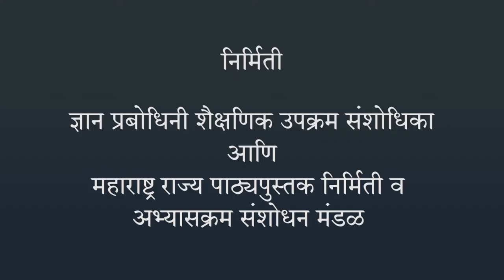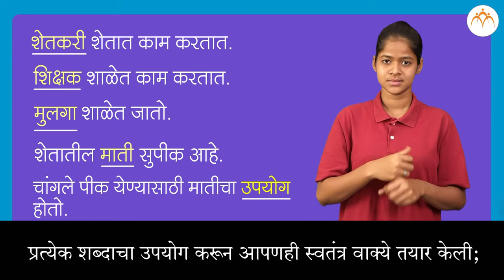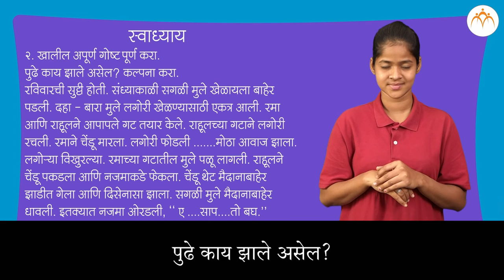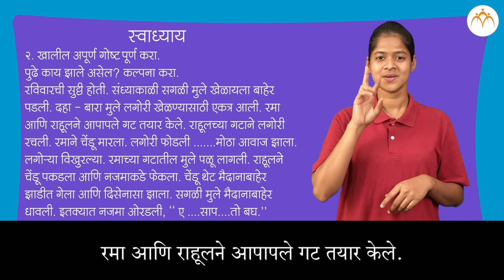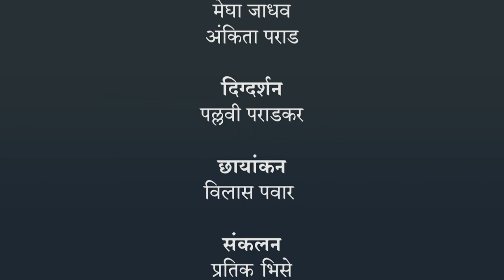कथालेखन | ४ थी मराठी | भारतीय सांकेतिक भाषेनुसार अध्ययन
कथालेखन, ४ थी मराठी,ISL Marathi language learning content, Class 4 , Jnana Prabodhini, Maharashtra Board,